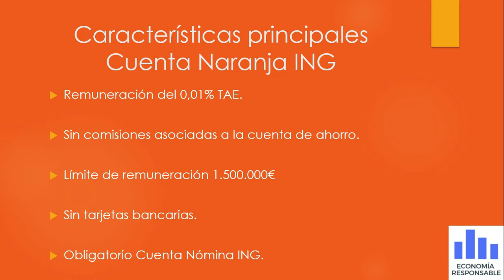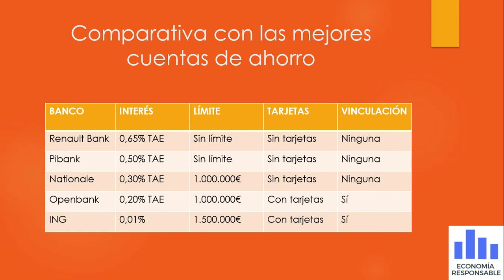Cuenta de ahorro ING: características y opiniones en 2021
Alfredo Barandiarán, fundador de Economía Responsable, analiza la Cuenta de ahorro ING es una de las cuentas de ahorro que se pueden contratar en España. Las características de la Cuenta de ahorro son:
1/ Remuneración del 0,01% TAE.
2/ Sin comisiones asociadas a la cuenta.
3/ Límite de remuneración de 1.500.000€.
4/ Sin tarjetas bancarias.
5/ Obligatorio abrir la cuenta nómina.

Hemos comparado las mejores cuentas de ahorro con la Cuenta de ING:
1/ Renault Bank
2/ Pibank
3/Nationale Nederlanden
3/ Openbank